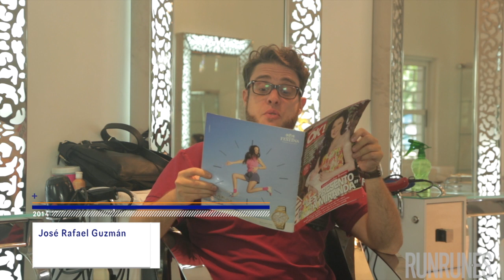El "Yo con Yo" de José Rafael Guzmán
En una entrevista inédita, José Rafael Guzmán entrevista a José Rafael Guzmán. El yo y el super yo se entrelazan en un confesionario de lo más intimo. Su stand up, la visión del instagram de Diosa Canales y su relación armoniosa entre él y él, son sólo algunos de los aspectos más relevantes de este talk  show llamado "Yo con Yo".

Dirección: Anthony Nieto
Producción General: Anthony Nieto y Jesús Cabrera
Cámaras: Anthony Nieto y Jesús Cabrera
Edición y Montaje: Anthony Nieto (Final Cut Pro X)
Agradecimientos: Raimundo Noel